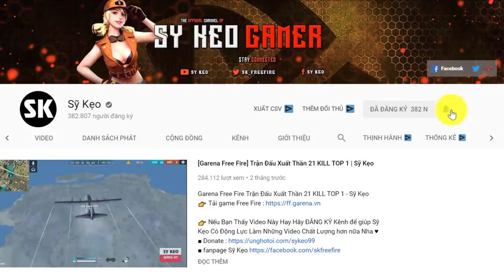[Free Fire] Trận Này Không TOP 1 Phí Bo | Sỹ Kẹo